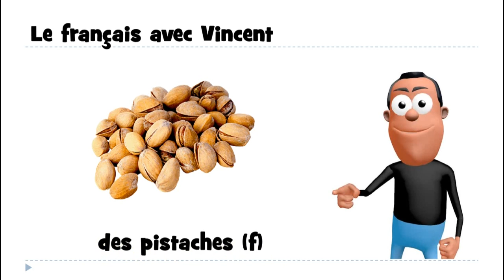J'apprends le français # 1 mot par jour # des pistaches